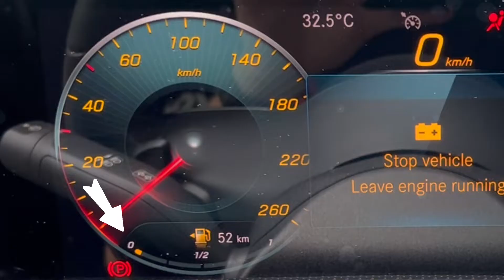#3 入住Langkawi高级别墅 La Villa 共享泳池超有feel!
La Villa private pool resort. I could feel the nature, the bird chirping and just feeling so calm by looking at the pool.